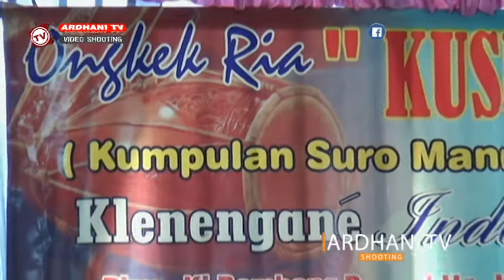MEMORI BERKASIH - KARAWITAN KUSUMA ONGKEK RIA TERBARU 2019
MENERIMA JOB STREAMING AKUN BEBAS..

RIYAN MEDIA

KEPOIN CHANNEL KULINER .
KELILING MAKAN